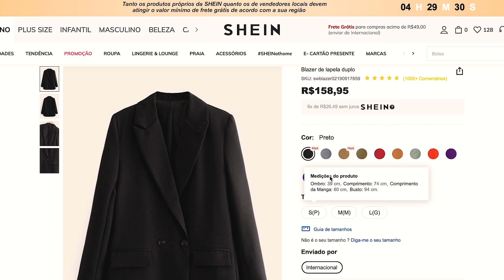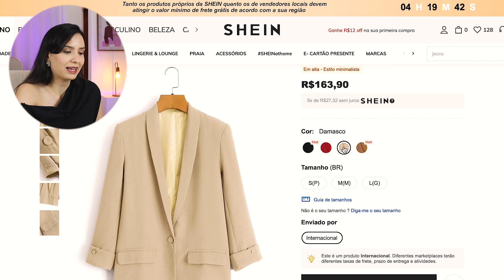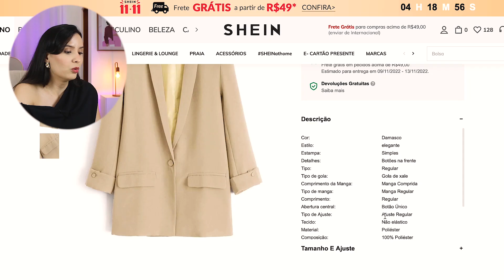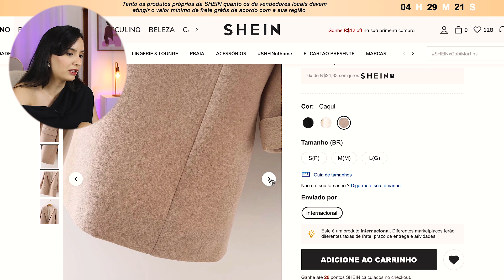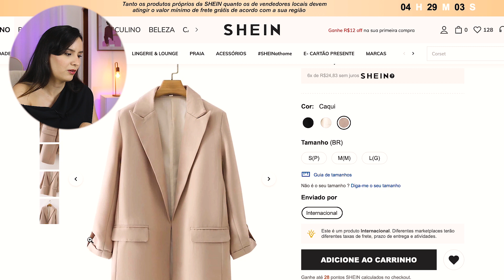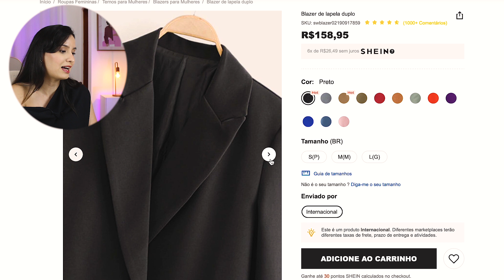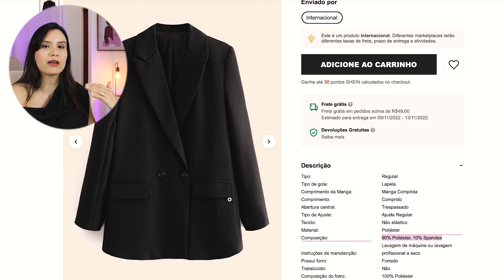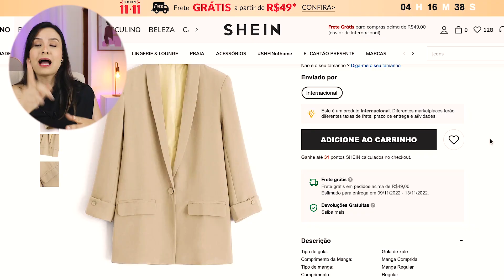DICAS PARA COMPRAR BLAZER NA SHEIN | BRISLA MOTA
Oiii mulher, No vídeo de hoje vou te mostrar o passo a passo na hora de escolher um blazer na Shein, tem os detalhes que podem fazer toda a diferença para uma peça ser ou não de qualidade!! Então pega essas dicas e não se esquece de se inscrever pra não perder a review das peças no próximo vídeo!!
Neste canal eu revelo os segredos de vestir-se bem e dicas de uma consultora de imagem e estilo, sejam muito bem vindas!

Tudo sobre o mundo da moda; tendências; imagem e estilo; dicas de lojas para comprar de forma inteligente ( shein, renner, riachuello, zara, ca, etc); dicas de como se vestir melhor;

Beijooo!!!